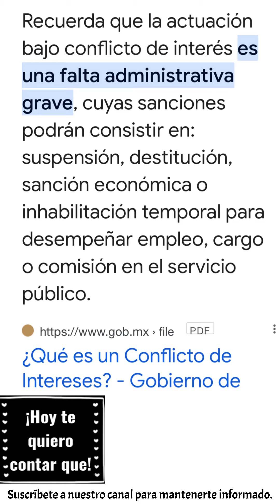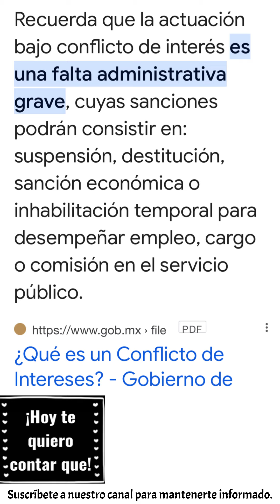🤣¡Xóchitl Gálvez una mujer corrupta!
Queridos amigos los saluda Arturo Sarabia.

Soy lopezobradorista de corazón y desde mi trinchera apoyo a nuestro gran presidente, a la 4T y a la Dra. Claudia Sheinbaum.

¡Primeros los pobres, arriba el pueblo de México!